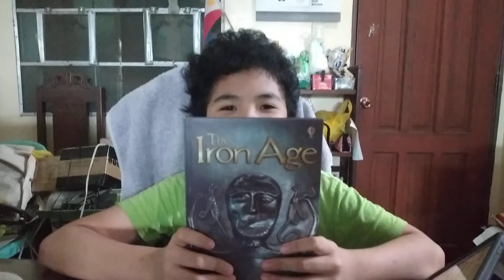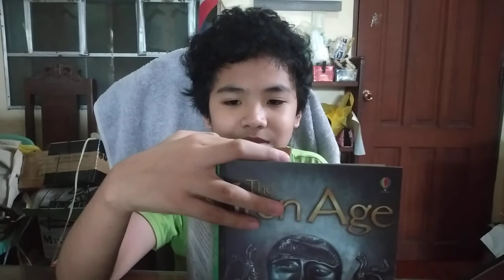Elmo Castandiello Grade 4 Filipino Parts of a Book April 26, 2021 Monday